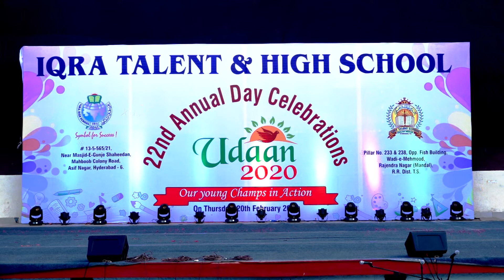Speech on Quran - Udaan 2020 - 22nd Annual Day Celebrations - Iqra Talent & High School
An excellent Speech on Quran by class student on UDAAN 2020, OUR YOUNG CHAMPS IN ACTION, An Annual Day Function (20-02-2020) at Telugu Lalitha kala thoranam, Public Gardens, Nampally, Hyderabad.